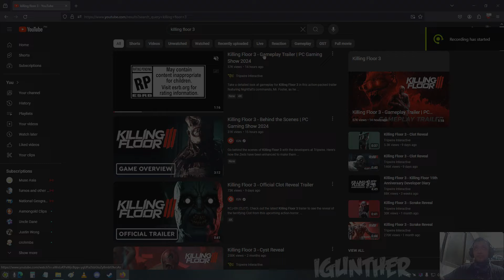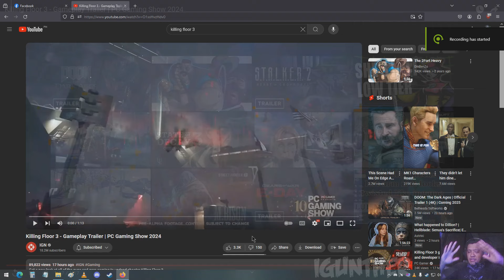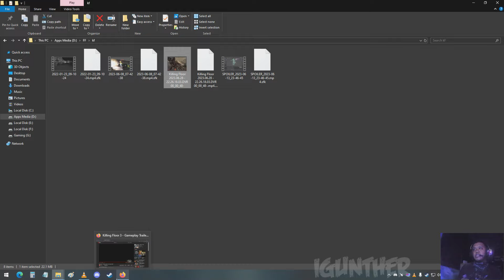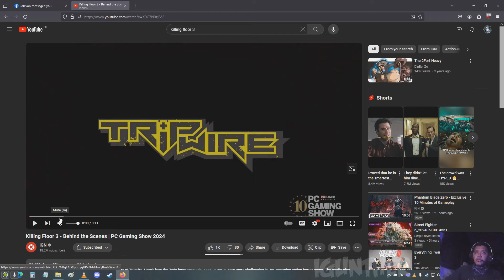KILLING FLOOR 3 Gameplay Trailer - First Time Reaction and Breakdown afterwards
Mixed emotions for now.. Although the devs did a good job on the game for now...

Waiting for more gameplay reveal trailer where it shows high-end difficulty where everything is fast paced and sprinting..